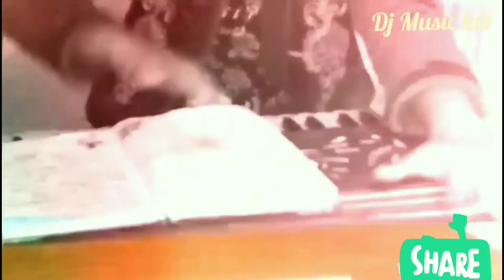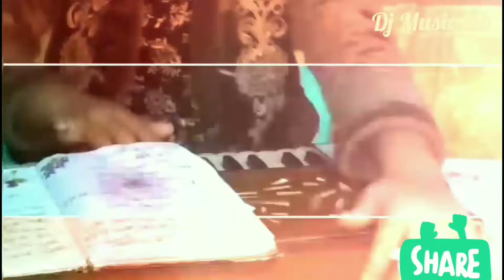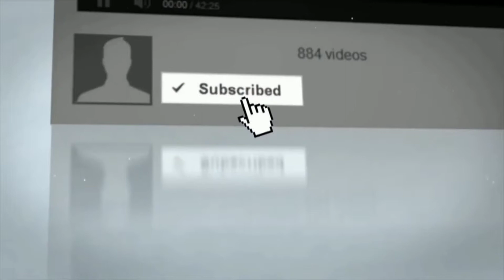Dol Dol Doloni I Tithi Saha I Dj Music Lab I 1080p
This is Dj Music Lab Channel its for entertainment , Funny Video, Tutorial and Dj Music Video.